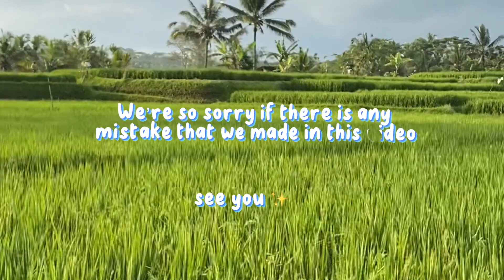Interesting Interview with UK People: Carolyn's Fun Facts and Daily Activities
Name of Group:
Komang Ayu Astuti Dewi (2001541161)
Ni Putu Ayu Reina Dewi (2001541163)
I Gusti Ayu Kadek Andika Dwi Cahyanti (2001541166)
Course : British and American Institution
Lecturer : Putu Lirishati Soethama, S.S., M.Hum.
English Department, Faculty of Humanities, Udayana University

Hello, peeps!👋
This is a video of us doing an interview with people from the UK named Carolyn. In this video, we share what Carolyn thinks about where she came from, which is England, and how she felt when she was in Bali. Thank you so much to our lecturer, Ms. Liris, for giving us the opportunity to make this video and also to our informant, Carolyn, for taking the time to meet and talk to us. Sorry if there are any mistakes that we made. We hope you enjoy the video and get useful information about the UK. Thank you✨